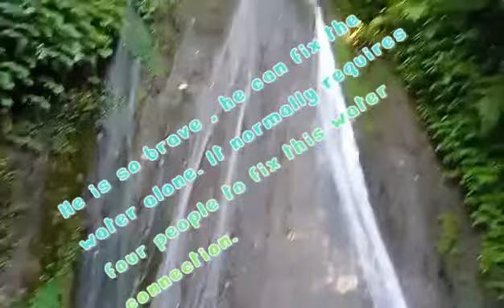This is how we get drinking water in the village.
Thank you so much for the rescue. You never hesitate to help us when we need water to drink and laundry.Thank you, Kaushi, for all these videos.